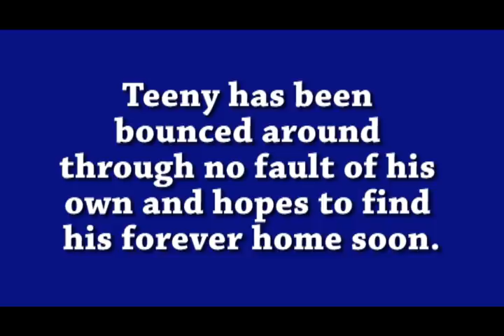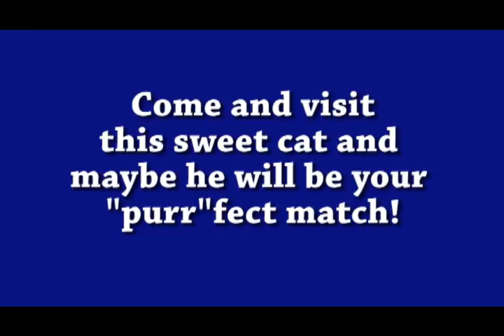Teeny at the Humane Society of Huron Valley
Teeny is a three year old Javanese mix. He is a very social cat and he is happiest when someone is petting him, or when he is taking a nap in your lap. He's a little needy for human attention but we can't blame him given the fact that he has been bounced around through no fault of his own. This time, Teeny hopes to find a permanent home with a family to love - that is all he needs. Well that, a little food and a catnip toy or two and then live would be truly awesome!

Teeny has the smallest little voice ever, which makes him oh so charming, and his crossed eyes are a wonder to behold! He's a super cool guy, and would really do best in a home that's a little more active so that he can get plenty of attention and playtime from his people.

All of our cats are spayed or neutered, up to date on all vaccinations and micro-chipped before leaving the shelter, a cost that is included in the adoption fee! They are also litter trained! Please stop by HSHV between the hours of noon and 6:pm, 7 days a week to visit our adoptable animals.